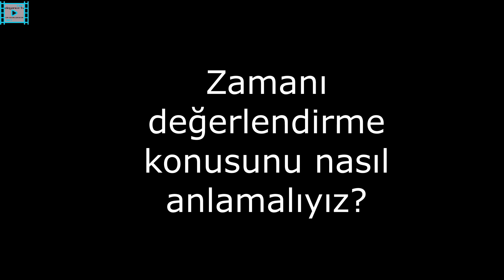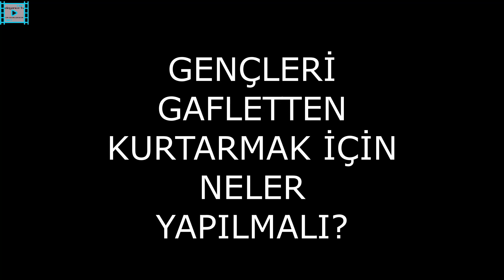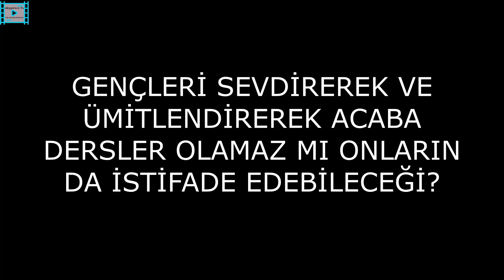GAFLETE DİRENMEK YA DA TEYAKKUZ Ümit GÖKER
GAFLETE DİRENMEK YA DA TEYAKKUZ
Ümit GÖKER